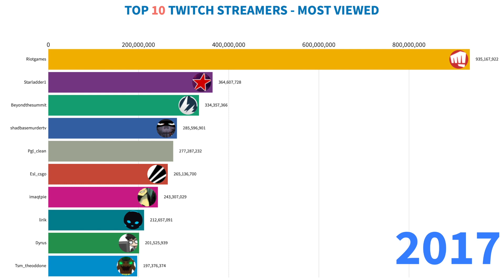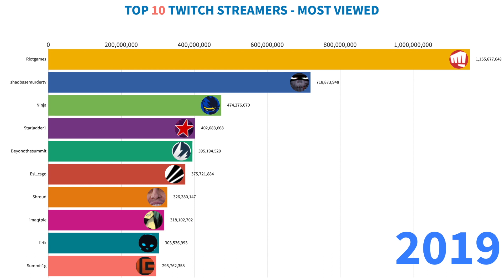TOP 10 Most Popular Twitch Streamers (all time)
This data ranking shows the top 10 most viewed Twitch streamers of all time!

Amazon's streaming service Twitch has become one of the most important platforms in the video game industry.

It's a place where players can build community with each other, celebrate the hottest games, and learn about the newest online trends.

Millions of viewers tune in every day for completely different reasons; some watch to improve their own play, while others simply enjoy the entertainment that comes from watching their favorite players. Twitch is home to individual players, game publishers, and esports organizations, and every type of creator makes use of the platform in different ways.

The most successful streamers on Twitch command millions of viewers and can parlay their popularity into business opportunities. Some publishers are willing to pay tens of thousands of dollars to have their game on a top stream for a handful of hours. Beyond sponsorships, popular streamers can also earn a living from paid subscriptions and viewer donations.

Reaching the top of Twitch often means dedicating tons of time to the most popular games, like "Fortnite," and "League of Legends," but a handful of successful streamers have been able to build an audience that's willing to follow them from game to game.

Epic Chillout (2015) by SCHWARZWEISS